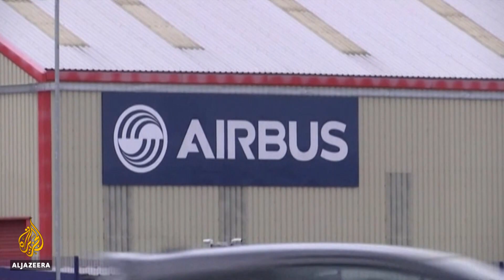Boeing to cut 16,000 jobs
Boeing has reported a loss of 641 million dollars in the first quarter of this year.
The planemaker says it will lay off 1 in 10 workers, including 15 percent of its commercial aircraft employees.
Al Jazeera's John Hendren reports from Chicago, US.